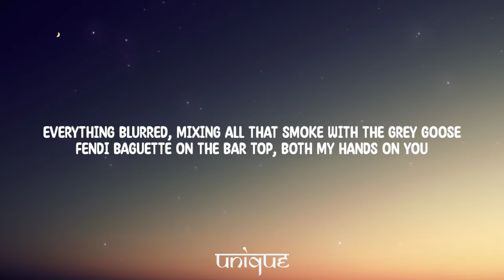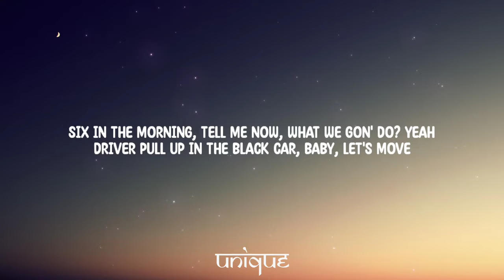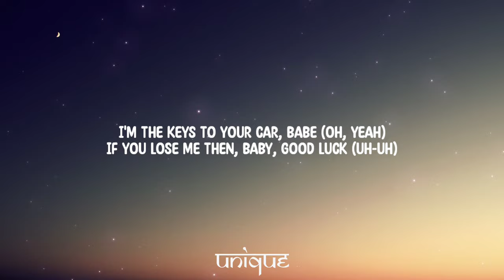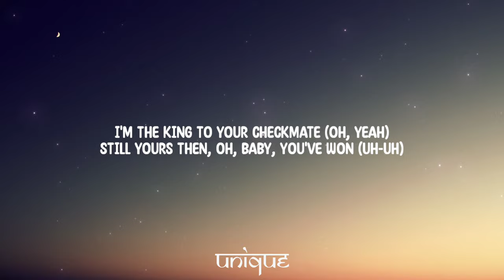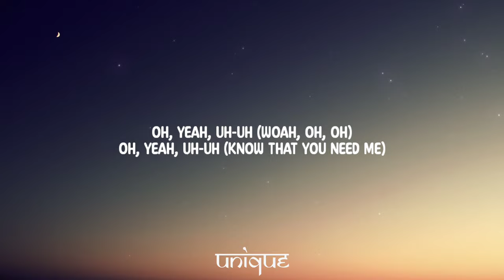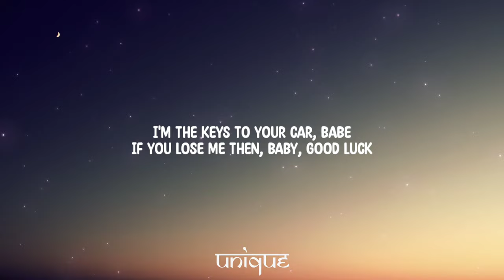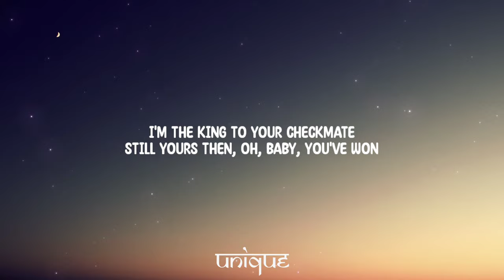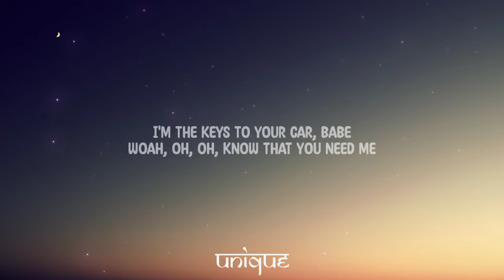Alok & Ava Max - Car Keys (Ayla) [Lyrics]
Lyrics:

[Verse 1]
Yeah, pull up at the Ritz, in my brand new whip in gold (Go, yeah)
With the full eclipse and the moon lit, lit like woah
Everything blurred, mixing all that smoke with the Grey Goose
Fendi Baguette on the bar top, both my hands on you

[Pre-Chorus]
Take a picture
Of my figure
Catch a glimmer
Allow me to remind you, baby

[Chorus]
I'm the keys to your car, babe
If you lose me then, baby, good luck
I'm the king to your checkmate
Still yours then, oh, baby, you've won
I'm the bubbles in your champagne
Grip me tight like you're holdin' your cup
Woah, oh, oh, know that you need me

[Post-Chorus]
Oh, yeah, uh-uh (Woah, oh, oh)
Oh, yeah, uh-uh (Know that you need me)

[Verse 2]
Catwalk to the hallway, straight tell 'em one, two (Oh, yeah)
Three, four, five, six, seven, let the liquor flow through
Six in the morning, tell me now, what we gon' do? Yeah
Driver pull up in the black car, baby, let's move

[Pre-Chorus]
Take a picture
Of my figure
Catch a glimmer

[Chorus]
I'm the keys to your car, babe (Oh, yeah)
If you lose me then, baby, good luck (Uh-uh)
I'm the king to your checkmate (Oh, yeah)
Still yours then, oh, baby, you've won (Uh-uh)
I'm the bubbles in your champagne (Oh, yeah)
Grip me tight like you're holdin' your cup (Uh-uh)
Woah, oh, oh, know that you need me (Uh-uh)

[Post-Chorus]
Oh, yeah (Yeah, yeah), uh-uh (Woah, oh, oh)

[Chorus]
I'm the bubbles in your champagne (Yeah, yeah)